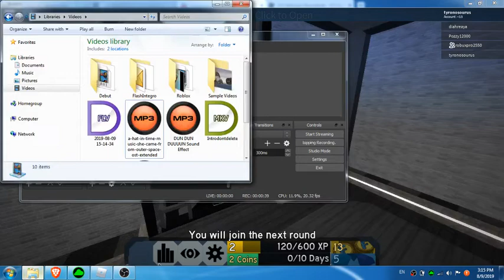good run failed on endanger flood